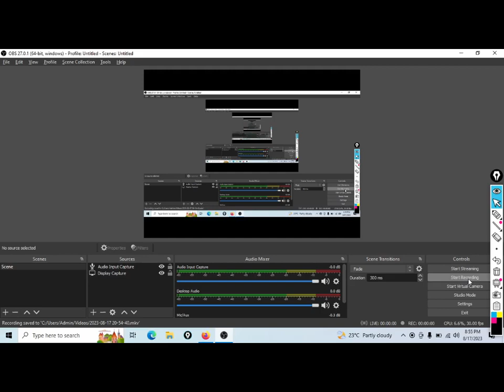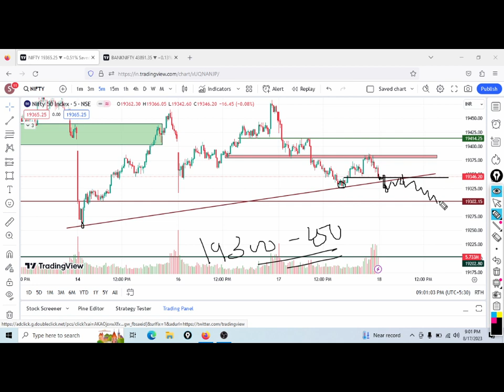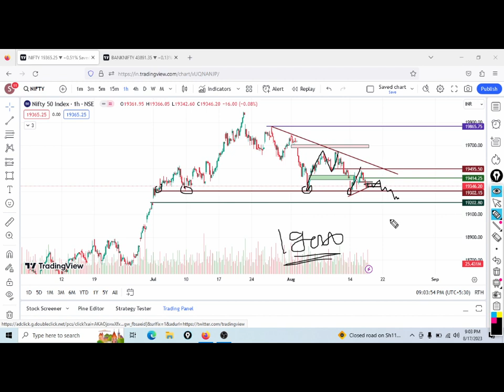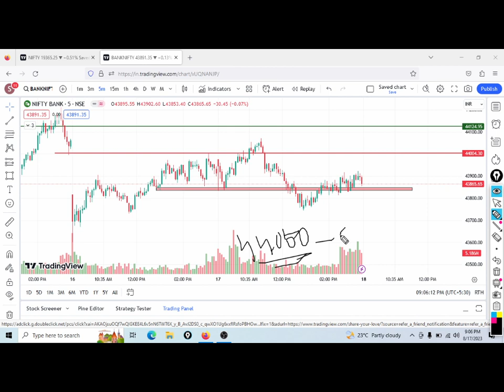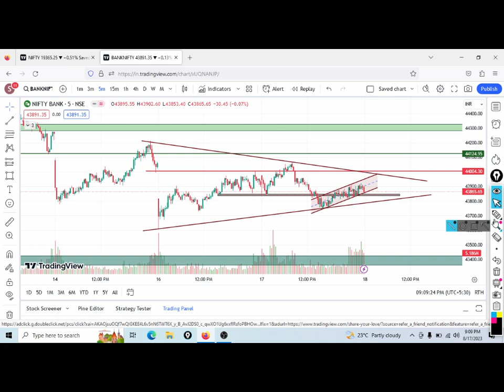Nifty & Banknifty Analysis For Tomorrow 18/08/23|| Nifty & Banknifty बड़े Breakdown के लिए तैयार है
Banknifty Next Week Targets.
Nifty girega ya badhega
Nifty 19200 or 19600?
Banknifty 43400 or 44400?
BigMove in BankNifty for Tomorrow!
Hero Zero Expiry Special!

Nifty & Banknifty Analysis For Tomorrow 11/08/23|| लेवल ब्रेक हुआ तो Banknifty में बड़ी गिरावट आएगी|
Nifty & Bank nifty Analysis For Tomorrow 09/08/23|| Nifty & Bank nifty बडे मूव के लिए तैयार है||